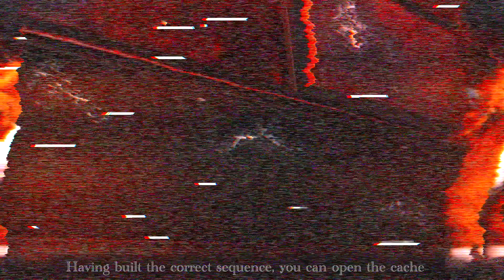Exorcist table part 2.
Do you remember the video with the first part for this table? Today we continue our exorcism session.

👹Puzzle from the horror turnkey ER ‘Exorcist 666’.